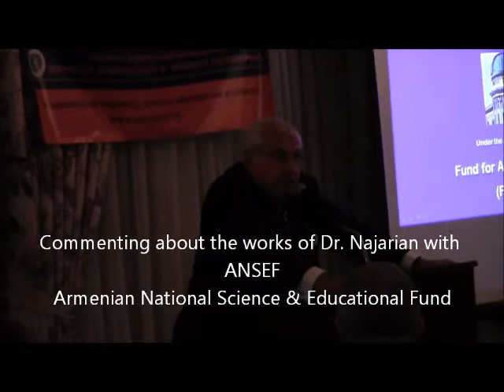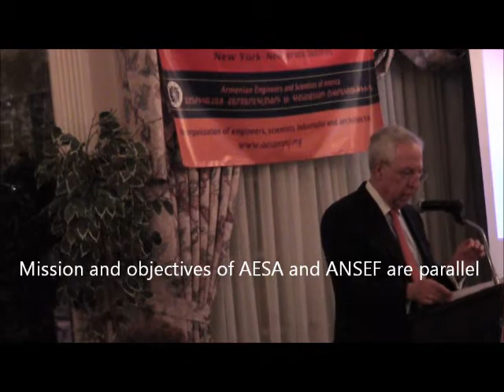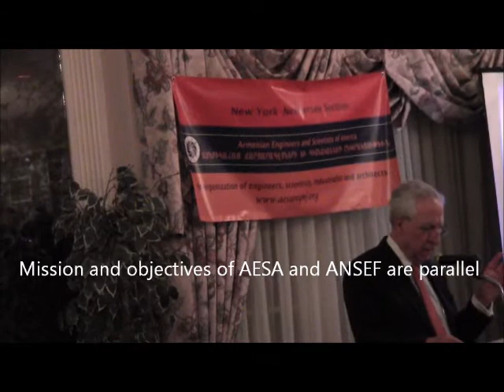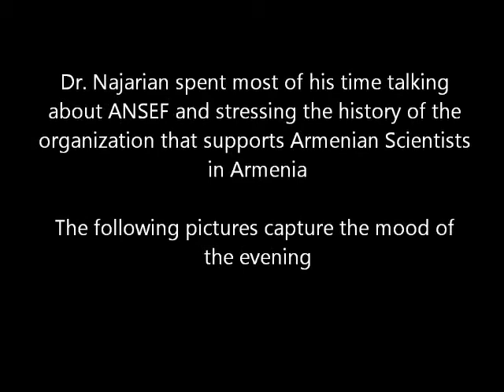AESA Honoring Dr. Tavit Najarian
Armenian Engineers and Scientists of America NY NJ Section Third Anniversary Banquet
Honoring Dr. Tavit Najarian